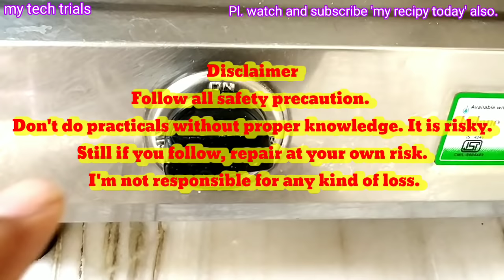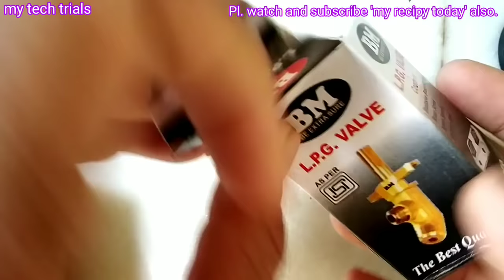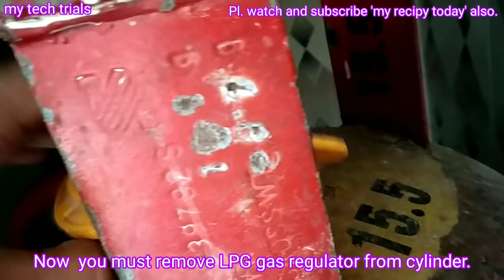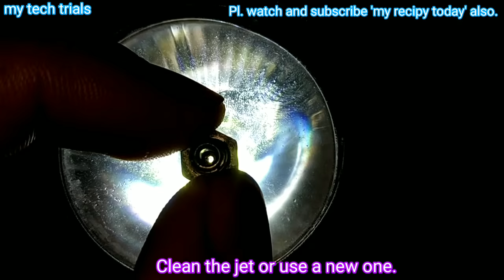गैस स्टोव वाल्व / कॉक बदलना व गैस का रिसाव चेक करना। LPG stove valve/cock change and leakage check.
STAR SUNLITE Brass Gas LPG Cock (Yellow)

Radisson, Brass LPG Stove Cock (1, 80 Gm)

Generic ISI Certified LPG Regulator for Cylinders and Geysers (Blue)